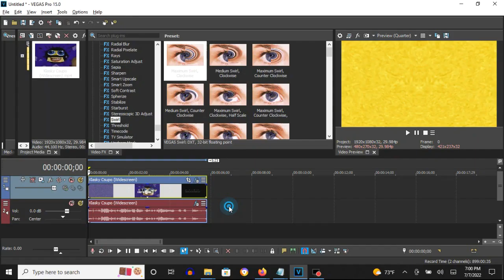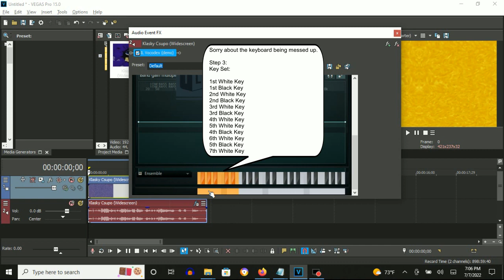How To Make Videoup V6 On Vegas Pro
How To Make Videoup V6:

1st: Gradient Map - Videoup V6

[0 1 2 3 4]

0; R:   255, G:   255, B:   255, A:   255
1; R:   255, G:   252, B:   120, A:   255
2; R:   227, G:   184, B:     8, A:   255
3; R:   195, G:   124, B:     0, A:   255
4; R:     0, G:     0, B:     0, A:   255

2nd: TV Simulator - Line Sync 0.7500

3rd: NewBlue ME Wiggle - Videoup V6 A

Rate:        49
Strength:    23
Drift:       50
Crop:        0

Edges:       Replicate
Orientation: Vertical

3rd: NewBlue ME Wiggle - Videoup V6 B

Rate:        9
Strength:    100
Drift:       7
Crop:        0

Edges:       Stretch
Orientation: Horizontal

5th: Swirl -  Amount: 0.022

Amount: 0.022

6th: Mirror - Reflect Left

(AudioFX)

1st: IL Vocodex - Videoup V6

Step 3:
Key Set:

1st White Key
1st Black Key
2nd White Key
2nd Black Key
3rd White Key
3rd Black Key
4th White Key
5th White Key
4th Black Key
6th White Key
5th Black Key
7th White Key

Effect by VideoGeneratorEffects7312 (MetallicBlizzardCoreIndustry6439 HD)

Klasky Csupo In Videoup V6 (4K 60FPS)
10,234 views